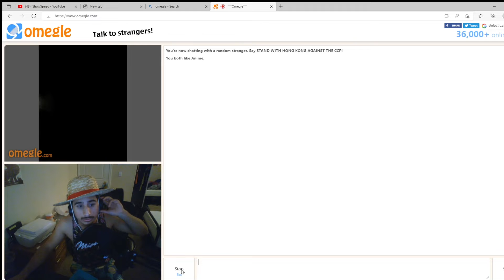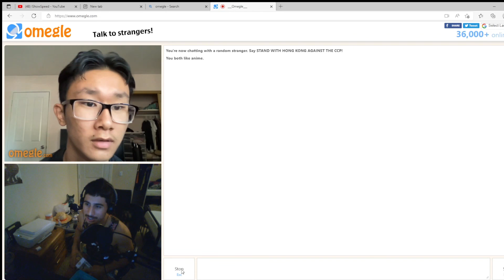One Piece Made us friends